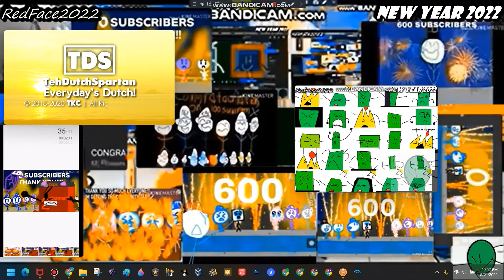Round 74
by n